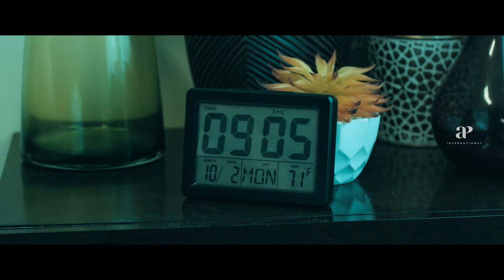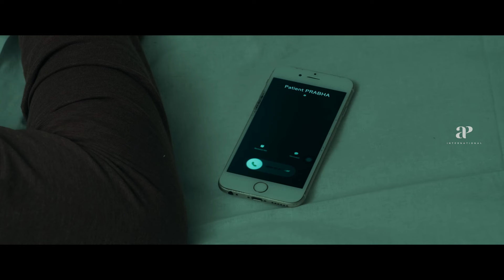Jango Movie Scenes | With a firm resolve, Mirnalini departed from the house | Satheesh Kumar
apinternational With a firm resolve, Mirnalini departed from the house. Watch jango moviescenes starring satheeshkumar mirnaliniravi hareeshperadi karunakaran rameshthilak danielanniepope directed by manokarthikeyan while ghibran composed music. Jango is a 2021 Indian Tamil-language science fiction film directed by debutant Mano Karthikeyan and produced by Thirukumaran Entertainment and Zen Studios. The film stars debutant Satheesh Kumar and Mirnalini Ravi.

Synopsis:

Gowtham, a neurosurgeon going through a tumultuous marriage, finds himself stuck in a time loop and tries to protect his wife from an unknown man wanting to kill her.

Movie Credits:

Written & Directed by: Mano Karthikeyan
Produced by : C. V. Kumar
Starring: Satheesh Kumar, Mirnalini Ravi, Hareesh Peradi
Cinematography: Karthik K. Thillai
Editing: San Lokesh
Production Company: Thirukumaran Entertainment & Zen Studios